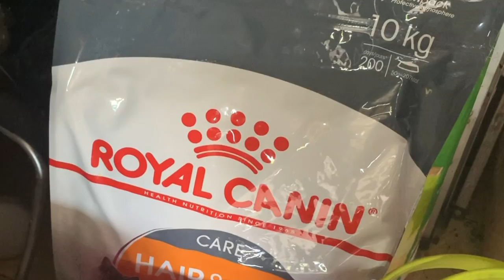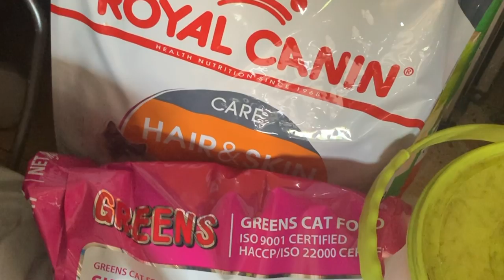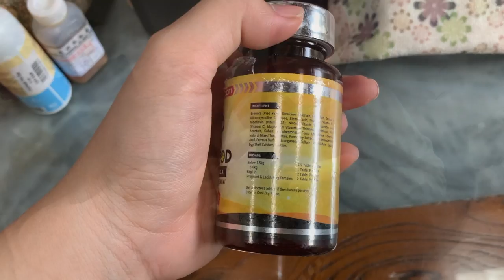WHATS WITH OUR CATS ?? | Q&A session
hey there!

so here you go. some more questions that you guys dm-ed us before. hope it answers your questions in mind ;D

wanna get notification from us?

1. The Vamps - Somebody To You (piano cover) by OnlinePianist.
2. 5SOS - Social Casualty (piano cover) by Molotov Cocktail.